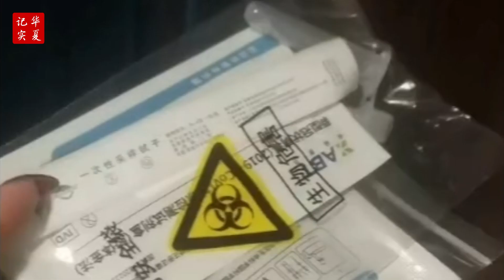蘭州疫情依然嚴峻，一天新增300多例，全市啓動「敲門行動」，三天24小時全員核酸檢測。疫情下菜價猛漲，社區配送爛菜。蘭州疫情 | 蘭州封城